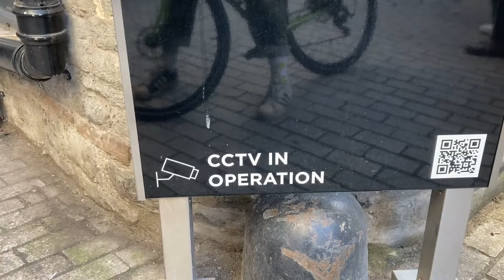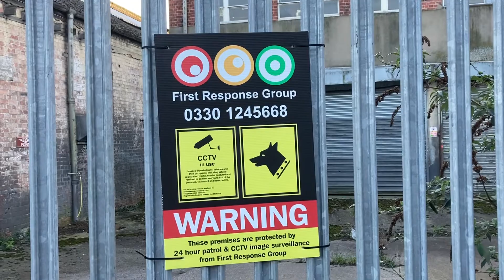27/02/22 Looking for a sign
Charlesbrockbank.co.uk